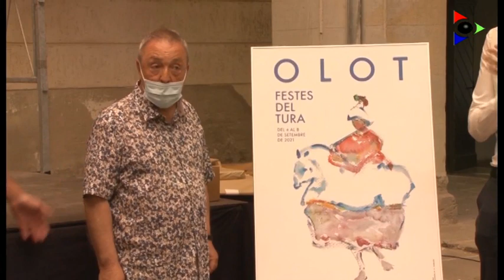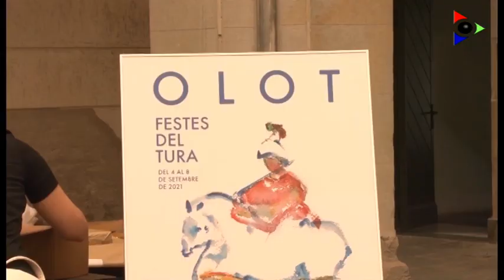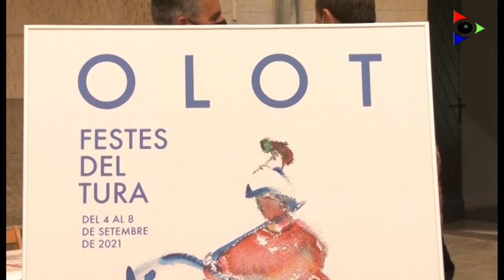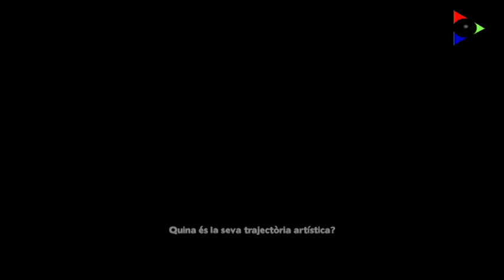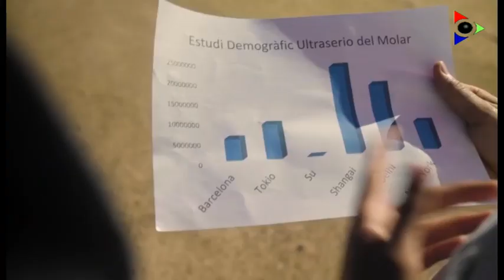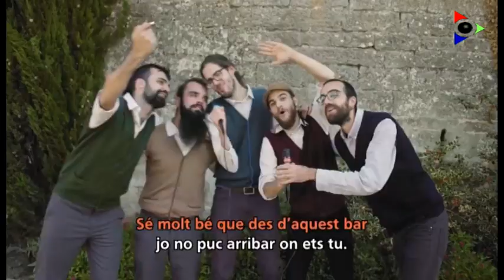Edició del 13 agost 2021